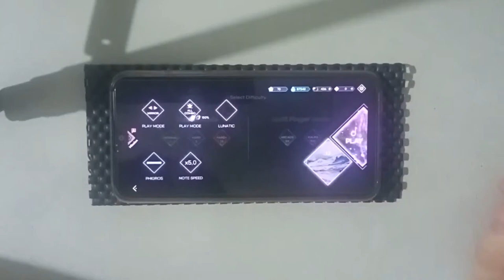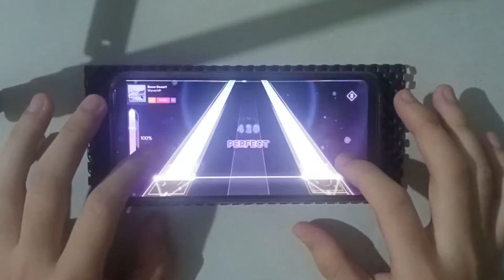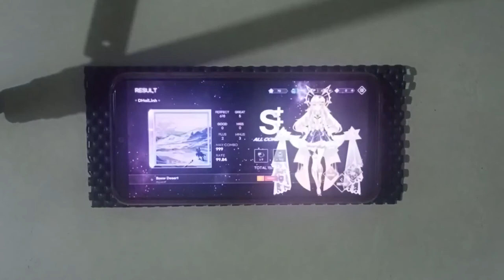[KALPA] Snow Desert | HARD+ 13 | All Combo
Offset: 0
Device: Vivo Y91i
Record: 04/01/2022

🎮 Game: KALPA
Version: 1.0.102
Source: Phigros Pack